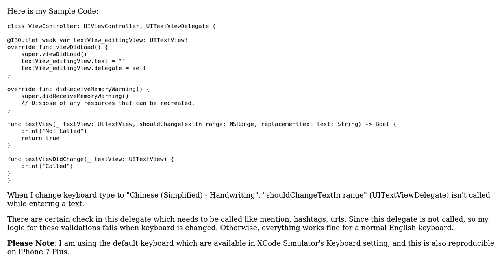UITextView delegate shouldChangeTextInRange isn't called when keyboard is selected to Chinese...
UITextView delegate shouldChangeTextInRange isn't called when keyboard is selected to Chinese (Simplified) - Handwriting in Swift 4.2

With thanks & praise to God, and with thanks to the many people who have made this project possible! | Content (except music & images) licensed under CC BY-SA | Music | Images & others | With thanks to user Dhairya Uniyal user a-chhiong and the Stack Exchange Network Trademarks are property of their respective owners. You are responsible for your own actions.